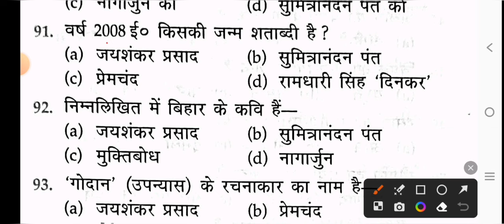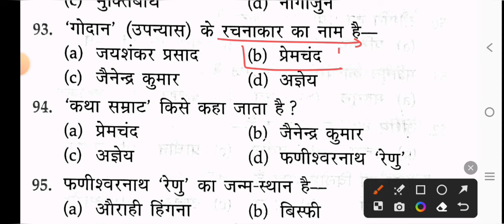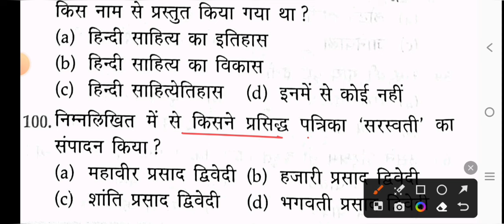UP Police Constable 2024 | Practice Set | UP Police Constable Previous Year Paper | UP Police Hindi